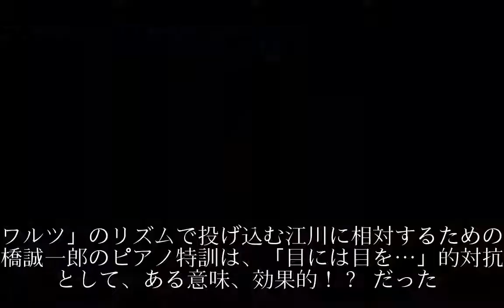３拍子投法に相手はピアノ秘打で対抗／江川卓９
３拍子投法に相手はピアノ秘打で対抗／江川卓９
３拍子投法に相手はピアノ秘打で対抗／江川卓９
３拍子投法に相手はピアノ秘打で対抗／江川卓９